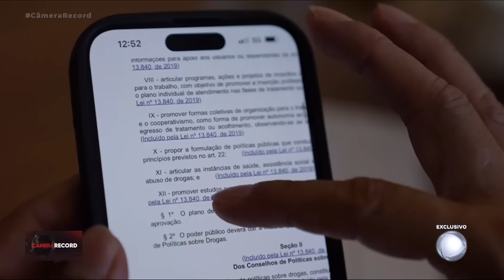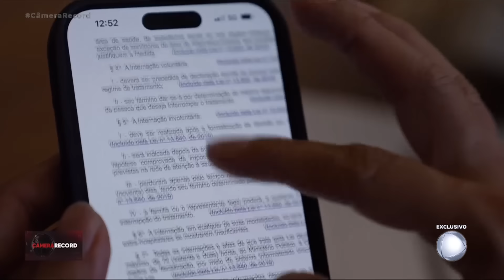Cabrini encontra uma das pessoas mais importantes da seita identificada nas investigações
Em um hotel de Manaus (AM), Cabrini encontra Verônica da Costa Seixas, de 32 anos, apontada como a terceira pessoa mais importante da seita identificada nas investigações. Já foi presa e permaneceu na cadeia por três meses, acusada de comprar cetamina e distribuí-la entre os outros integrantes do grupo e até seguidores. O jornalista questiona Cleusimar Cardoso sobre a necessidade de quebrar a lei para obter cetamina. A mulher havia mudado a razão social do salão de beleza dela para incluir a possibilidade de substâncias de uso veterinário para conseguir a posse da droga. O delegado Cícero Túlio explica a operação que descobriu a possível existência de uma seita, liderada pela família Cardoso. O Câmera Record também teve acesso ao depoimento da ex-namorada de Ademar, Gabrielle, que afirma ter sofrido abuso sexual enquanto estava incosiente e, depois, um aborto.